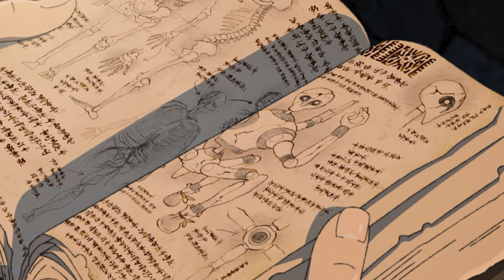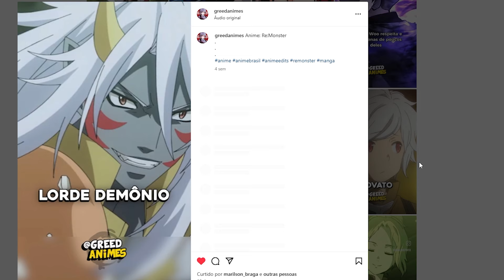RUDEUS ESTÁ COM MEDO DE MAGOAR SYLPHIE?! | MUSHOKU TENSEI (Conteúdo Cortado)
Existe mais por trás da casa nova de Rudeus, e principalmente sobre seus pensamentos relacionados ao seu casamento e relação com Sylphie, se o anime não te mostrou, hoje eu mostro!

Obra: Mushoku Tensei II Part II

Todas as imagens usadas no vídeo são tiradas do google imagens, da fandom ou do próprio episódio, se sua arte apareceu aqui, entre em contato comigo pelo instagram ou e-mail para ter o crédito atribuído.